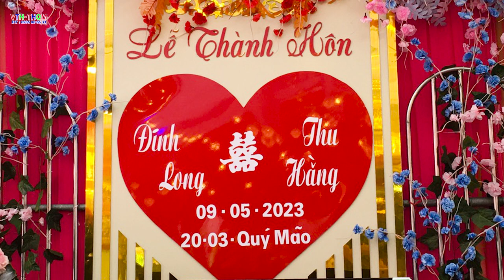Anh đẹp trai lấy vợ l Đi Bắt Vợ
Anh đẹp trai lấy vợ , đi bắt vợ